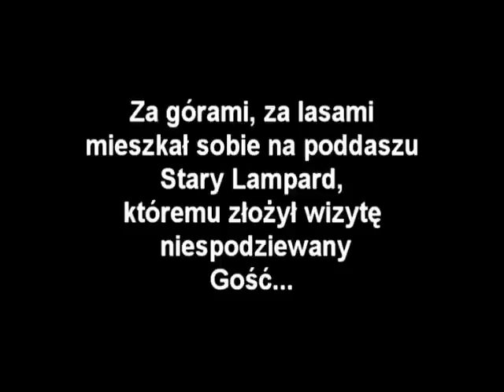Wściekłe Nogi Lamparda cz.1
UWAGA! Koniecznie przeczytaj opis!
Film zrobiony przez garstkę 6 klasistów. Wzorowaliśmy sie na podstawie Wściekłych Pięści Węża i Sarniego Żniwa Git produkcji.
PS Jeśli już dobrniesz do napisów końcowych nie wyłączaj filmu! Na samym końcu czeka mały bonus. Pozdrawiamy i dziękujemy za oglądanie! :)
Wszystkie części filmu: